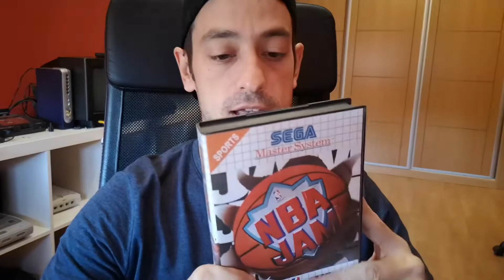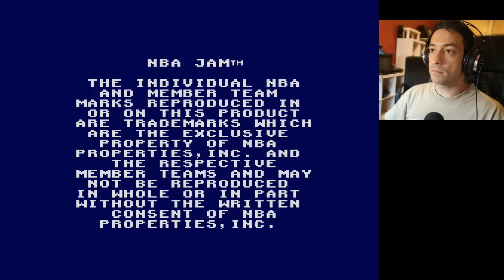NBA JAM Unreleased SEGA MASTER SYSTEM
¿Echamos unos tiros?
NBA JAM para MS es otro de esos juegos que nunca llegaron a salir comercialmente pero que su desarollo fue terminado y ahora gracias a que se ha liberado su rom podemos disfrutar.